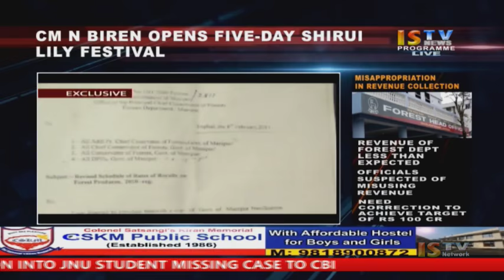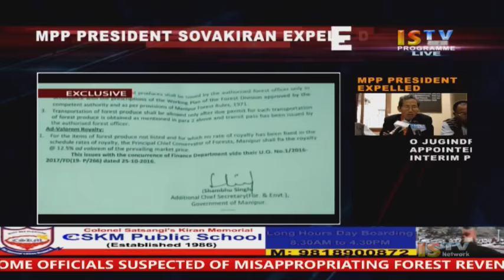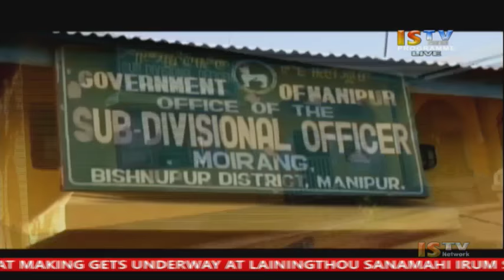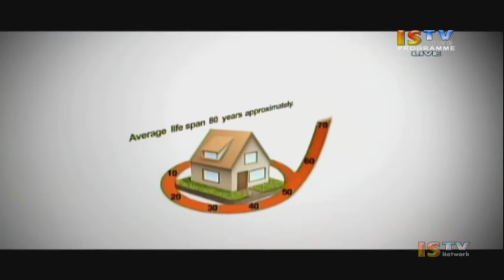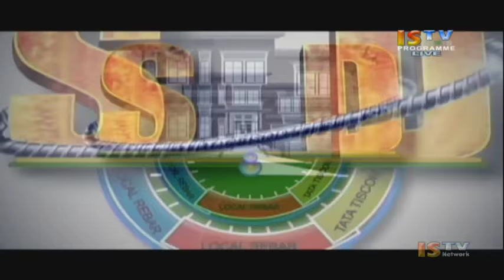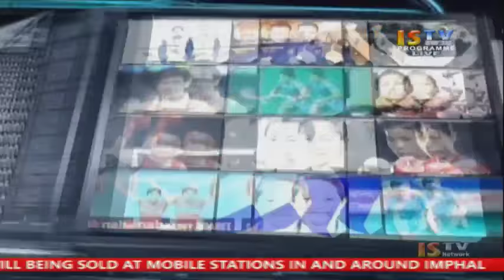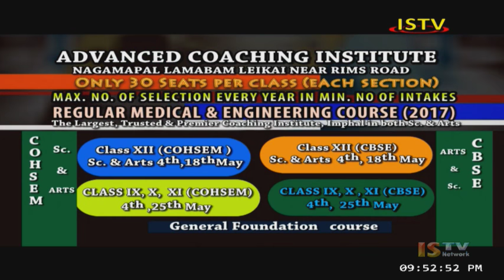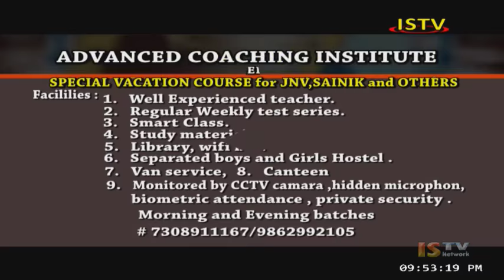16TH MAY 2017 9.PM MANIPURI NEWS LIVE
16TH MAY 2017 9.PM MANIPURI NEWS LIVE